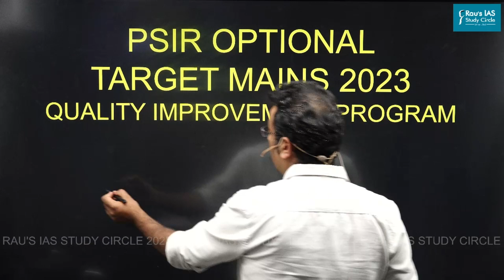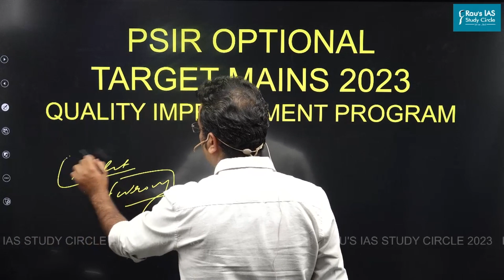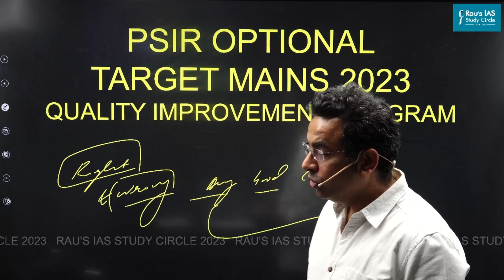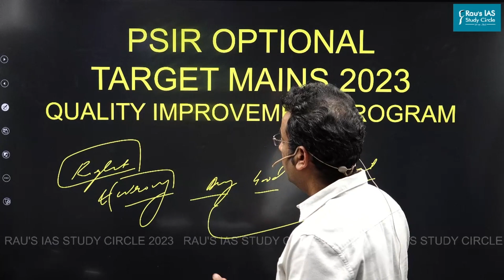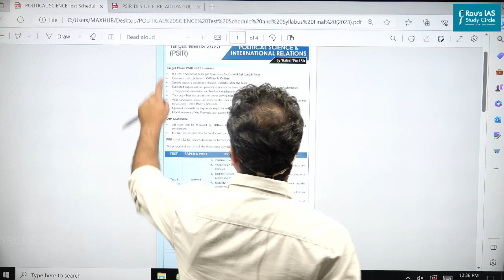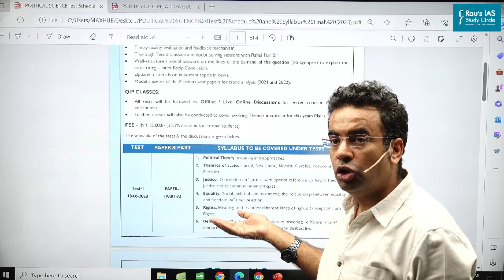QIP : PSIR Optional | Target Mains 2023 Quality Improvement Program | Commences from 18th June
🎯Target Mains 2023 (QIP) Quality Improvement Program
🎯Test Series
🎯QIP Classes
🎯Mentorship & Feedback
QIP- PSIR Optional - 2021 & 2022 -Sample Question-Answers
PSIR QIP with Mr. Rahul Puri
🎯Connect with Rau’s IAS Study Circle